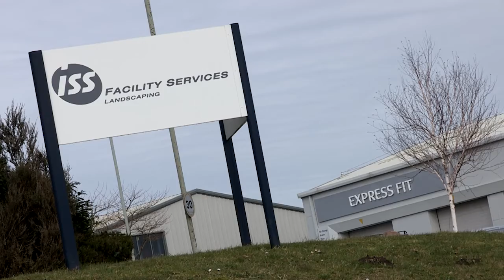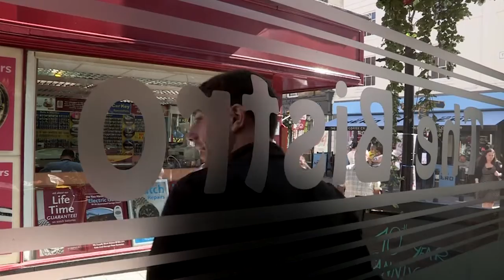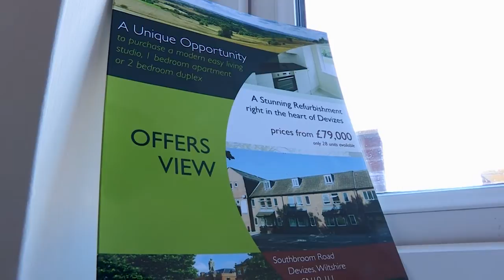Devizes Means Business for Vaughan's Kitchen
Devizes is a great town in which to live and work. This is a short film as to why Peter Vaughn of Vaughn's Kitchen finds it to be so.
Video produced on behalf of DCAP by Devizes-based Morris Lane Creative Media.